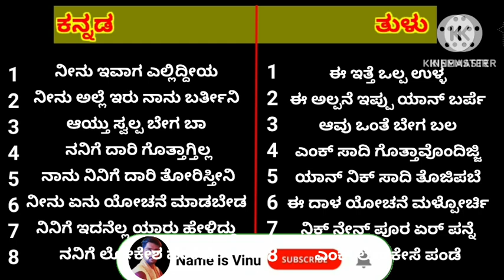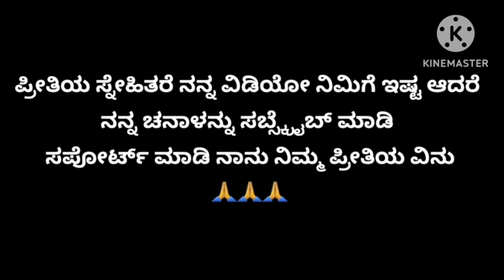kannada Tulu language ||kannada Tulu meaning ||kannada Tulu sentance